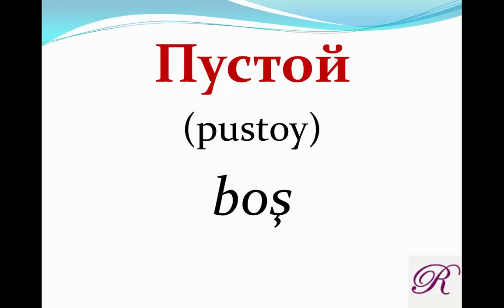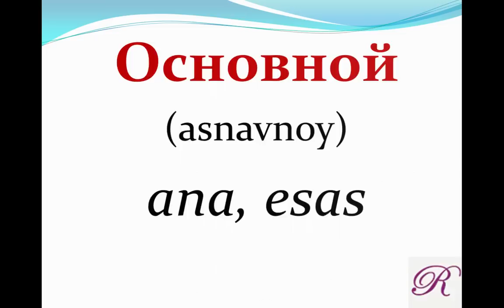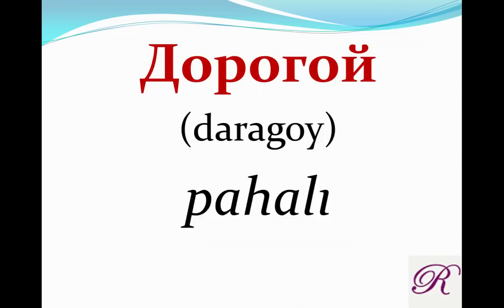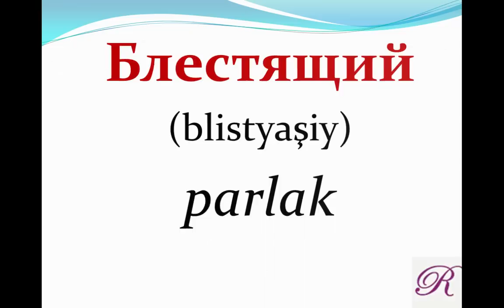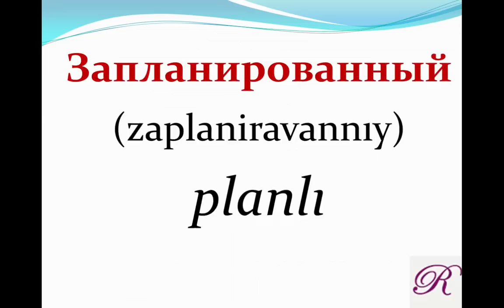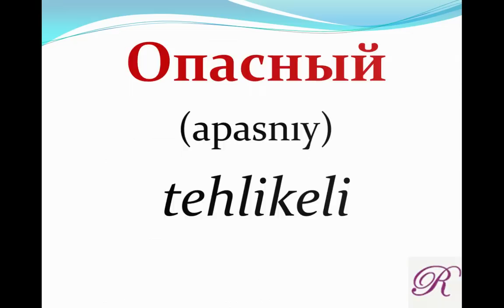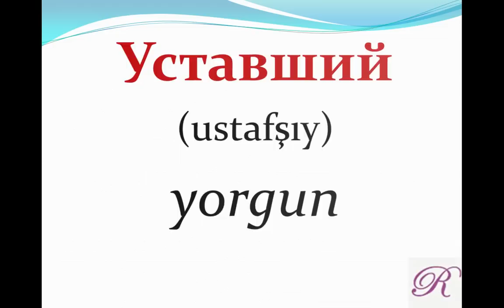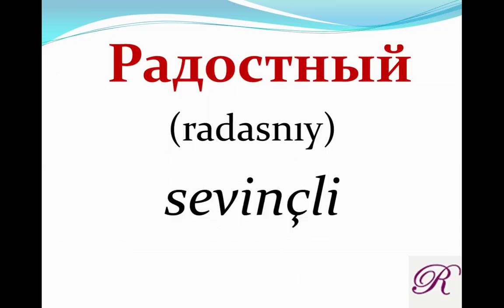Rusça'da en sık kullanılan sıfatlar II Bölüm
Rusça'da en sık kullanılan sıfatlar 51-100